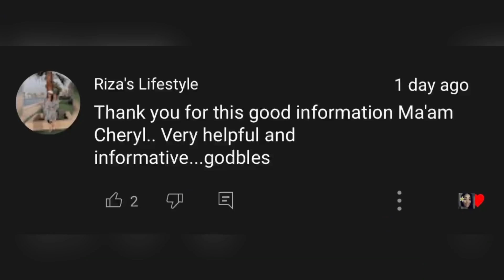SecretFiles: I AM PROUD KABIT | CHERRYL TING